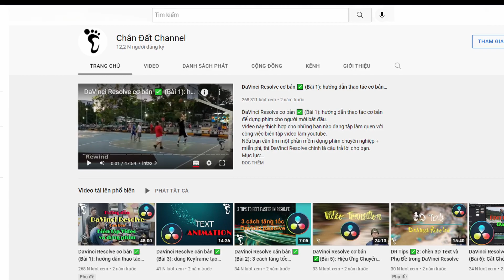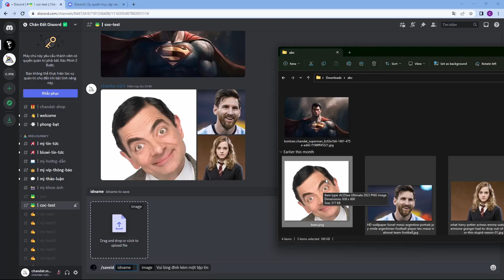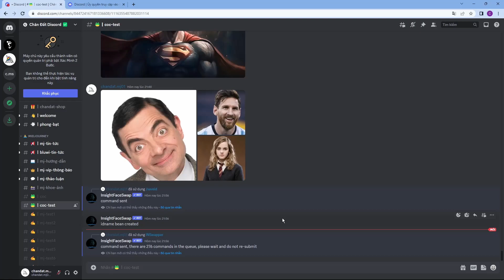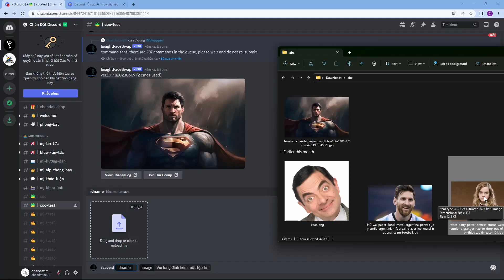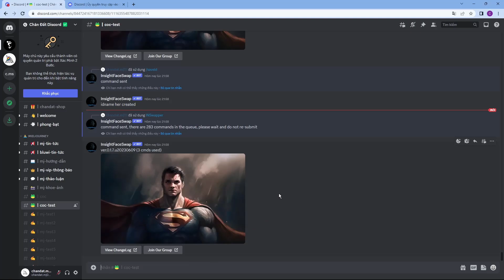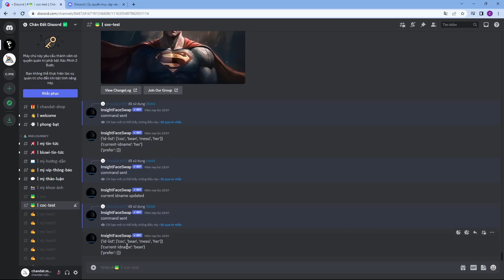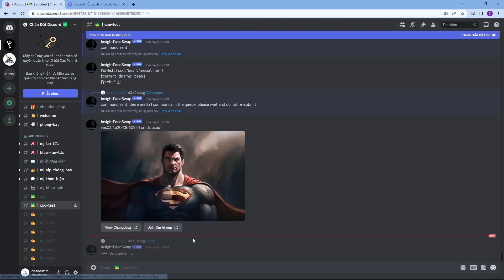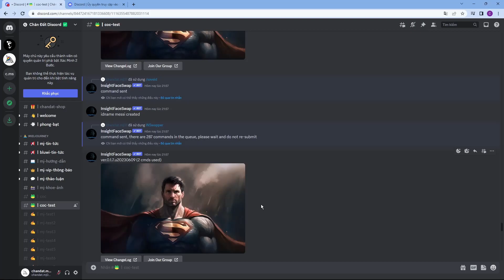Hướng dẫn ghép mặt bằng AI InsightFaceSwap, không cần Photoshop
Hướng dẫn ghép mặt bằng AI, không cần biết Photoshop, chỉ cần biết cách dùng con bot InsightFaceSwap.

00:00 Intro
00:26 Cách dùng InsightFaceSwap
04:23 Các lưu ý khi sử dụng
04:52 Các lệnh cần nhớ
07:14 Outro

❥ FOLLOW Chân Đất & Cóc:
► USDT (TRC20): TQFxdKS3GYwqX2g9ZQWQVnpCzq7PJAu4vD
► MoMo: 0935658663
► Vietcombank: 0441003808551 (Tran Trong Cu)